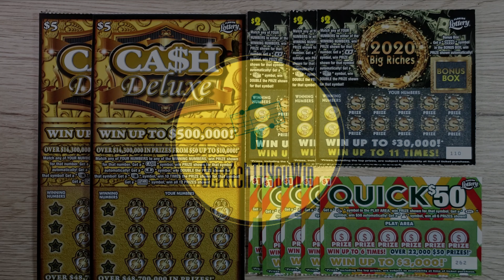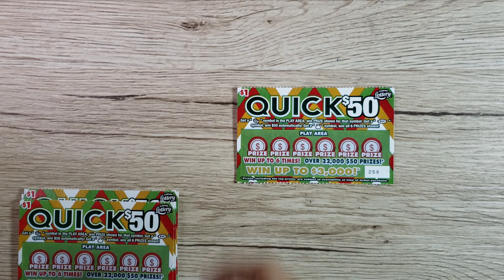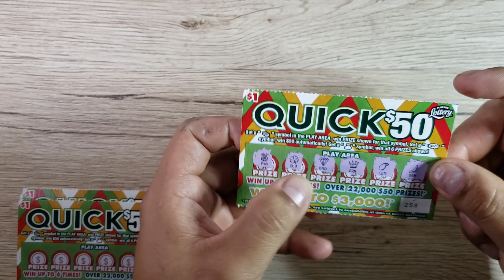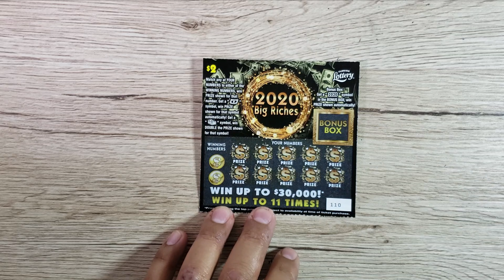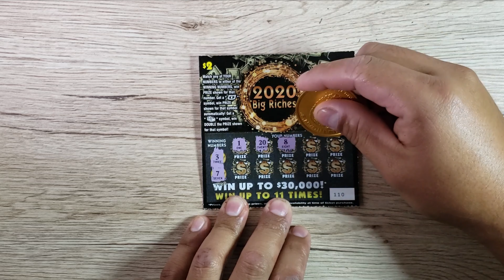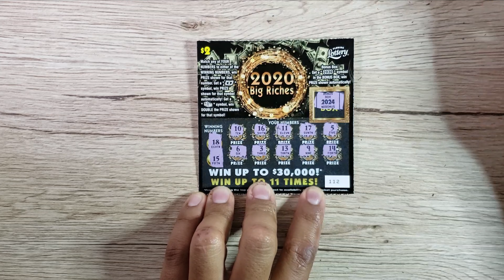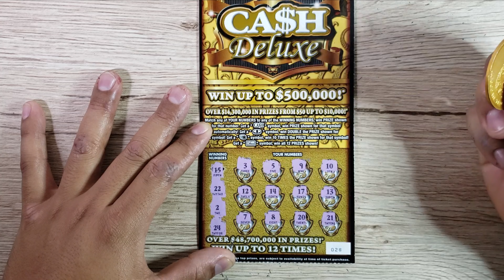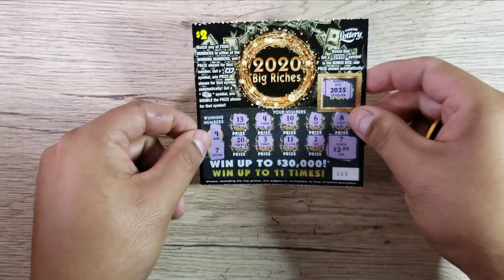Episode 13 NEW FLORIDA LOTTERY SCRATCH OFF GAMES - $5 Cash Deluxe - $2 2020 Big Riches - $1 Quick 50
Hey! What’s up guys and welcome to episode #13 of The Scratch Til You Win Channel!
In today's episode I was going to do a $50.00 session but when I went to get the tickets I saw that new games were released today and I couldn’t resist. So I got $21 dollars worth of the new scratch tickets and they are:

Today I got:

- (2) $5 Dollar Cash Deluxe scratch off tickets
- (3) $2 Dollar 2020 Big Riches scratch off tickets
- (5) $1 Dollar Quick $50 scratch off tickets

In the last three episodes I have done okay recovering some money in all three sessions but they have been losing session. I am currently in the red in my total profit and loss, down -$36.00

Hope fully these new games can turn my luck around and bring us back into the green.

Now guys Please stick around to the end of the video as I always do a recap of how much money I have won or lost since episode #1 and it includes today’s session. I am uploading videos 4-5 times a week.

Please do not take any information in this video as any financial advice and make sure you play responsibly. Please understand that these scratch off tickets are games of chance and only play what you can afford to lose.

Now let’s get started with the $1.00 Quick 50.

THE RECAP!!!

To keep track of my Profit and Loss, at the end of every video I will be showing you guys my total profit or loss since episode 1. In episodes 1-11 we are currently in the red $36.00.

and in today’s episode, we have spent $21.00 and won back $________?
PLEASE VIEW THE VIDEO TO FIND OUT!

If you enjoy the content in this video. Also turn on the bell icon to be notified when I post a new video.

Thanks again guys and good luck everyone!

ScratchTilYouWin